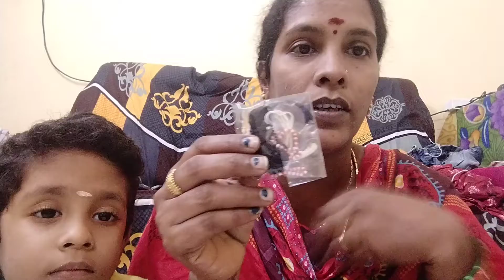குழந்தைக்கு பெயர் வைக்கும் போது போடும் ஆபரணங்கள்..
tamil parambariam...